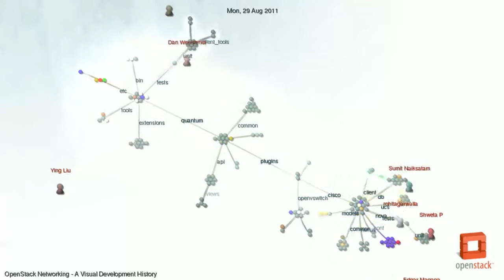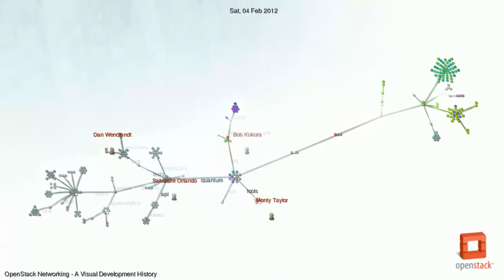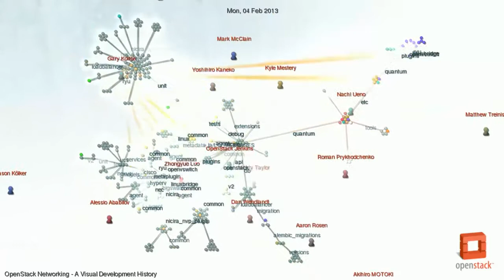OpenStack Networking - A Visual Development History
Visualization of the development's activity in OpenStack Networking git repository.